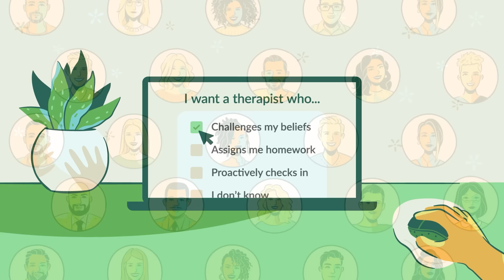Which WWE Wrestlers are Jerks in Real Life?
the comfort of your own home. and enjoy a
special discount on your first month.

Are these famous WWE wrestlers actually jerks backstage? I react to a video by the Sportster and give my take as someone who actually worked with these wrestling icons.